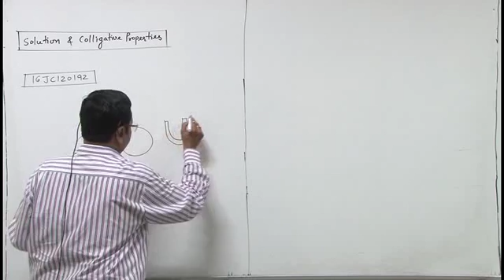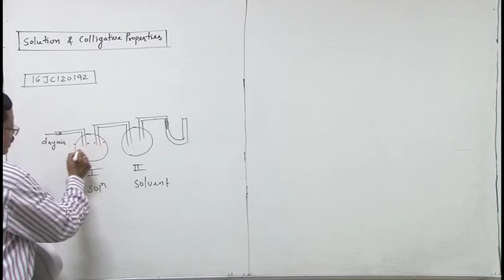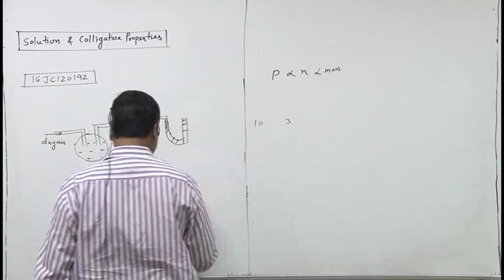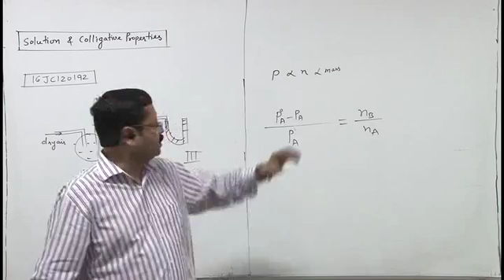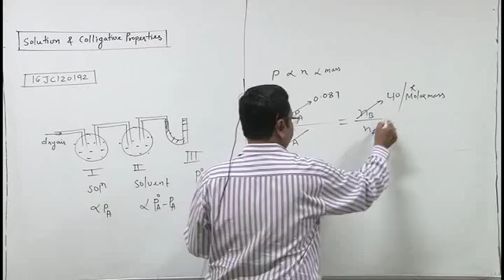16JC120192 Solution & Colligative Properties